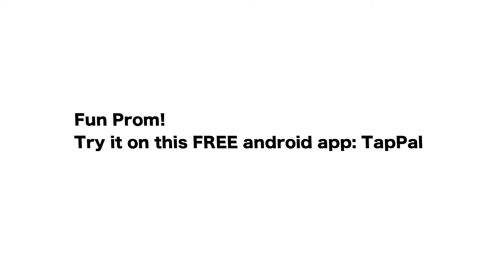TapPal for Prom&dances☆It's what you might need at school.Check it out☆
A fun simple cartoon about TapPal (TapPal)☆ This app could be useful for students for the FUN school dances and prom! Try it on this FREE Android app on Play Store: TapPal. Just enter your nickname and enjoy interacting with other students nearby you.